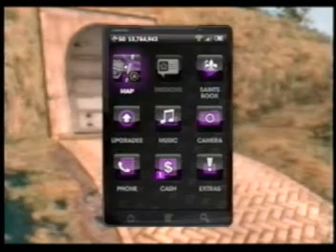SAINTS ROW 3 NEW WAY UNDERMAP short version 10 3 2012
it is almost a year after SR3 came out and i am still finding GOLDEN GLITCHES!
This new way under the map is easier & closer than the new red Belguim building undermap entrance i also found recently, but it is not as challenging..The Red building way under the map is way more fun to do
Shoot both wings completely off, then put on VROOM phone cheat, then drive the Woodpecker a mile or so to the Safehouse on the hill, go to the back, bash the gate with GIVEROCKET phone cheat & drive on in..When you are falling, go into cheats & put on ISQUISHYOU for your full wings to come back! it's Magic!
You can even fly around silent if you like..
To activate the Silent Hover Mode, put on the phone cheats VROOM & ISQUISHYOU while in any vehicle, then exit the vehicle and take off vroom no vehicle damage cheat, enter the vehicle & you will be in silent hover mode which allows you access to sensitive freeze prone areas!!! NO MORE FREEZES!!!
This is how you can clear your system update cache, so you can use more buttons, cheats & more..it is really simple to do, but you have to play offline after it is done..Hit the center button on your joypad remote, scroll to the right, go into SETTINGS, then STORAGE, then select your HARD DRIVE, and when you highlight it, an option appears to press the Y button..PRESS THE Y BUTTON, & then a sub menu opens up to let you clear the system cache
it does not remove anything but the updates you received, allowing you to use more buttons, cheats & more but it does bar new DLC and your access to it until you download the updates again when you go and play online, even vehicle DLC gets barred!!!
it does not delete the DLC, it just bars you from playing with it, so with a game like Saints Row 3, you will be able to do all the things you see in my videos, but only up until MARS, which is the last mission of the regular game..Anything after that like the new DLC missions will be barred until you download the update patch again
Use this new clear your update cache trick for all sorts of new adventures, just take a minute and browse my videos here for more on glitches, secrets, & priceless easter eggs you will not see in the regular game..Even free guns, suits, characters, vehicles and more!!!
We glitch hunters have literally found hundreds of fun things to do in the games we play..
Escaping from MARS was a turning point for me in the glitch hunting game, i realized you can actually go to un-accessable places & escape missions..Then they patched certain options in the phone ,& escaping MARS was no more, until we found ways around the patches
After i did that on MARS i went back and looked for ways to escape every mission & activity in Saint Row 3, i ended up finding the laser pistols & a free Cyber blazing, Tron like suit. We found ways to save them both, without even finishing the mission which is crazy...later we found out how to get the Dragon avatar with the sword & save it also, then also lure the Boss over to Steelport
Almost a year ago 2011, i dug up my old white x box 360, logged off the internet, popped in SR3 & on the first mission i was using cheats, after all i did just pay extra for the cheats + other stuff on the Download content section of the game..i should be able to use them..To bar certain buttons like select & pause, that is just wrong..It's always fun finding new things in a game..Glitches, holes, priceless Easter eggs, un-accessable areas, & more.. Like finding the new TRON suits
 Them banning you from playing online unless you get the updates?.. That is constitutionally wrong no matter how their lawyers wrote it up & they know it , so there is a bigger issue here at hand.. FREEDOM
THQ , Volition & other game companies took away your FREEDOM to EXPLORE & DO MORE!!! i just gave it back..This also goes for all the other games that have been patched in the past , you just need an older or new console game system that never got the update, or clear the update cache then keep it offline for glitches & priceless easter eggs
┌∩┐(◕_◕)┌∩┐ i will remove the negative comments anyway,
Just live your life and act as though your words and actions matter, because they do, EVERYTHING WE DO IN LIFE IS JUDGED WHEN WE DIE, EVEN THE WORDS WE TYPE AND SPEAK